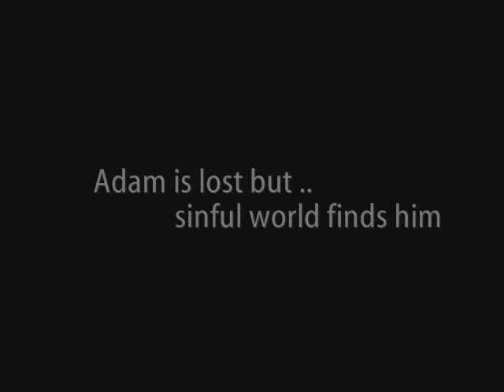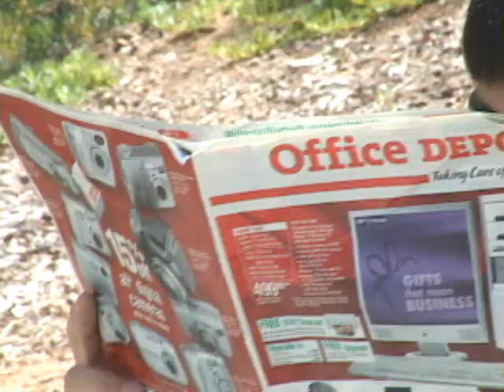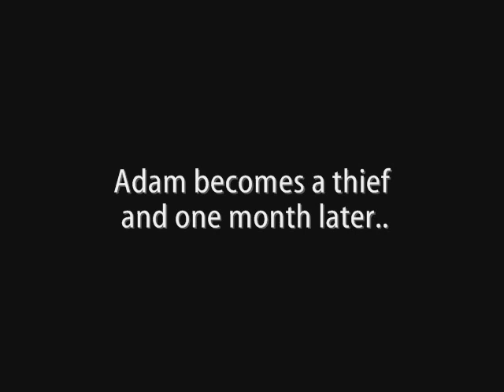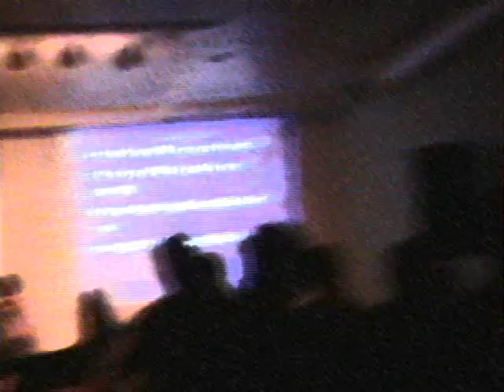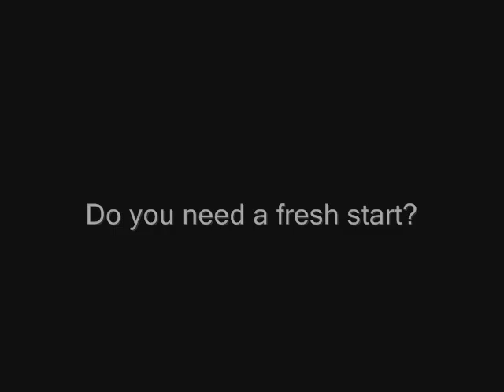Global Mission Church: Movie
funny GMC youth group movie..Resonate was the name of the recent praise night we had in youth group..its like a commerical for the praise night. ENJOY